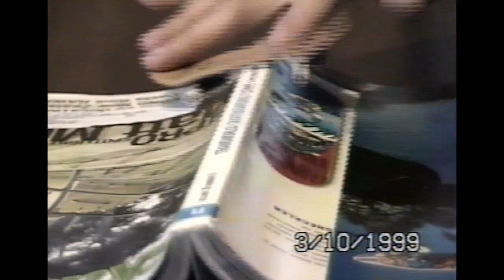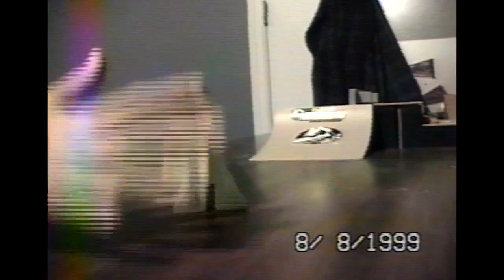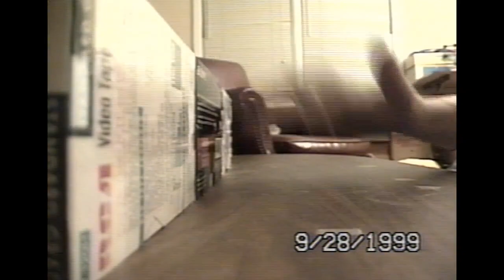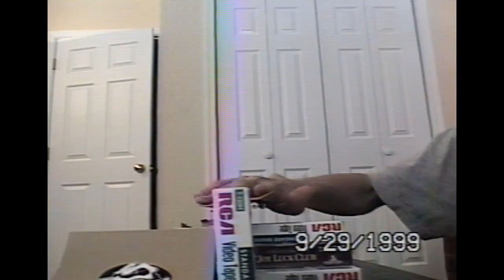Will And Brads FingerBoarding Tape (VHS Classics)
*These are VHS Tapes that were lost and I recently was able to convert them digitally thanks to Brads Mom finding them. These tapes go as far back as 2000. I am uploading these because I have no shame and love the Nostalgia.*

As kids we were obsessed with Skateboarding so naturally we were into Fingerboarding. This is actually my Fingerboard Tape but Brad and I were never super possessive so we juggled them around. I thought this tape was lost. This might be some of the first fingerboarding footage we ever filmed. Just us playing around. The good old days.

RIP Brad Simons